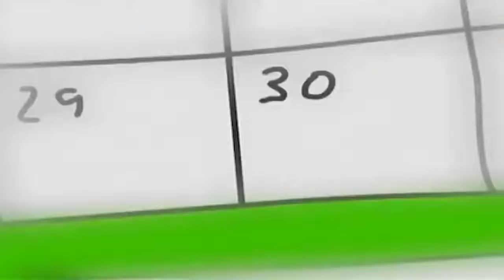Caillou und die Beeren | Caillou auf Deutsch